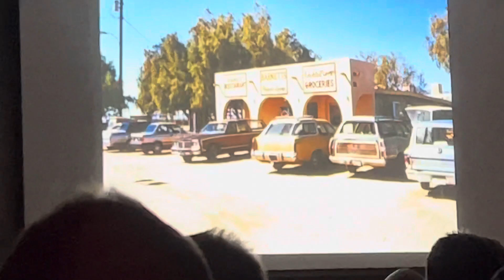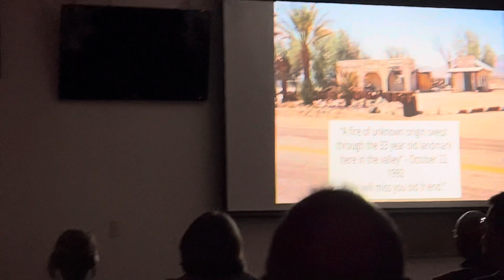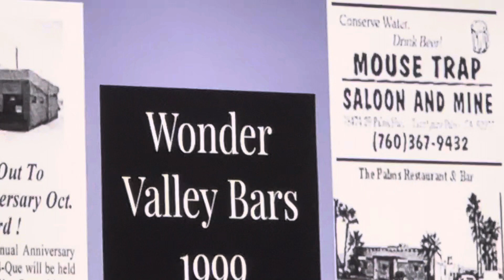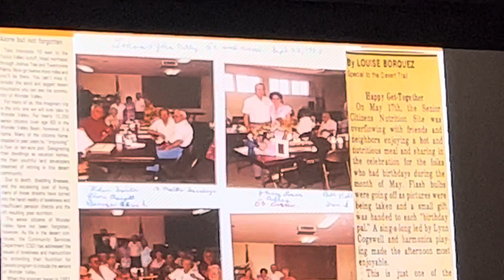Wonder Valley - Barnett's, Mouse Trap, Way Way Out, The Palms